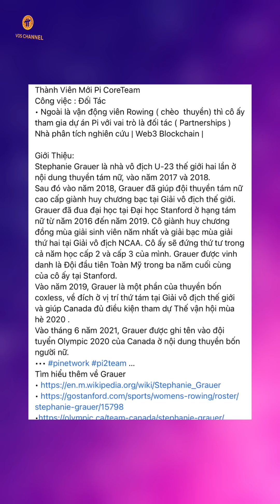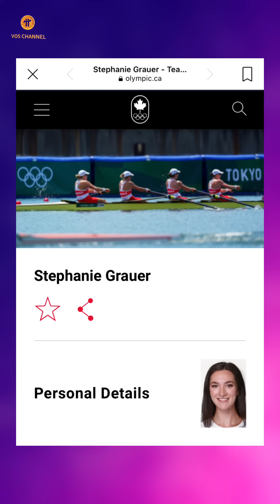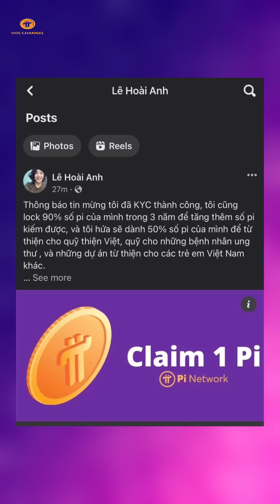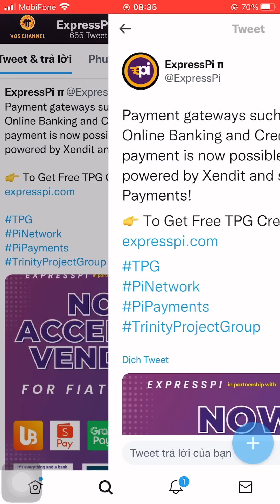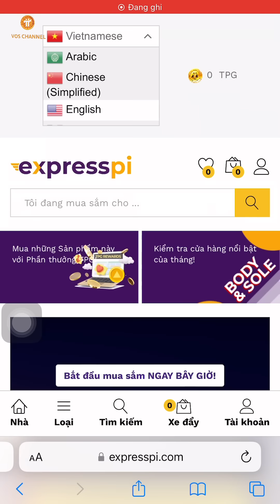TIN VUI!! Thêm 1 Nhân Vật Nổi Tiếng Gia Nhập Đội Ngũ PCT Và Tích Hợp Visa/Master Card Vào ExpressPi